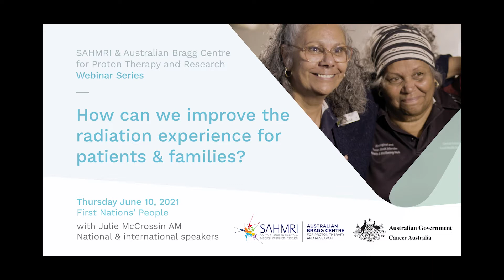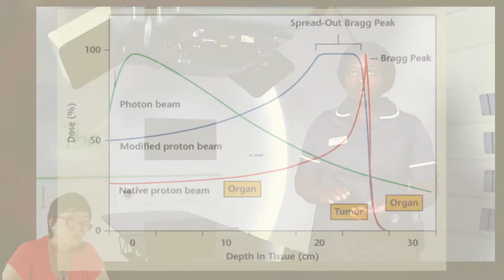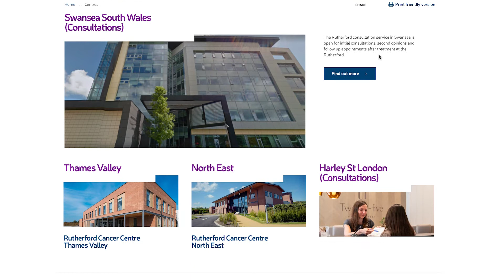Mike Moran, Karol Sikora, Thembi Muyirimi, Emma Thorne - Rutherford Cancer Centre - Proton Therapy 2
How can we improve the radiation experience for patients & families?

The Rutherford Centres UK :

Prof Karol Sikora, Chief Medical Advisor & Board Member
Thembi Muyirimi, Senior Therapy Radiographer
Mike Moran, CEO MBE
Emma Thorne, Senior Therapy Radiographer

This webinar series is hosted by SAHMRI and the Australian Bragg Centre for Proton Therapy and Research. The Australian Bragg Centre for Proton Therapy and Research is a highly anticipated centre that will deliver technologically advanced precision radiotherapy, providing treatment to children, adolescents and adults.

By sharing national and international examples of compassionate and innovative care we hope to benefit the broader radiation oncology community as well as incorporate innovations into the new proton therapy centre in Adelaide.

Hosted by Julie McCrossin AM a survivor of head and neck cancer.